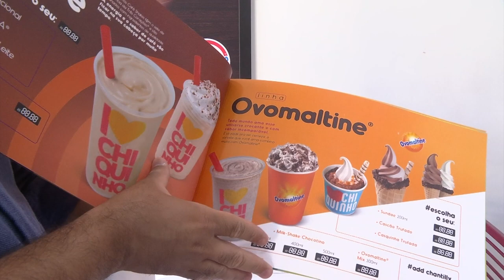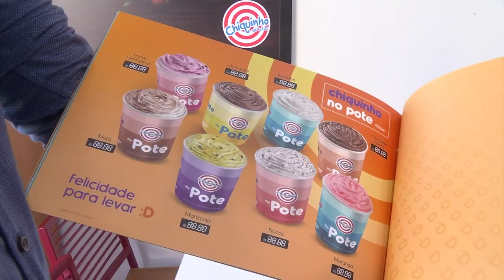23 de Setembro: Dia do Sorvete, uma grande opção em tempo de B-R-O-BRÓ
À base de leite e arroz  congelado na neve, assim surgiu o sorvete, iguaria que ganhou o mundo e hoje se tornou uma das sobremesas preferidas de muita gente. No Piauí, em tempo de B-R-O-BRÓ, período mais quente do ano no estado, o sorvete é uma ótima opção para se refrescar.